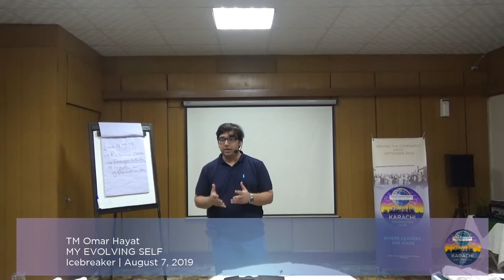TM Omar Hayat - My Evolving Self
TM Omar Hayat takes us through his stunning life story.